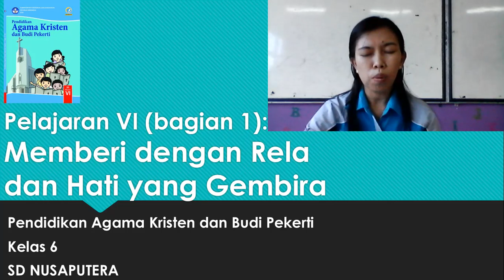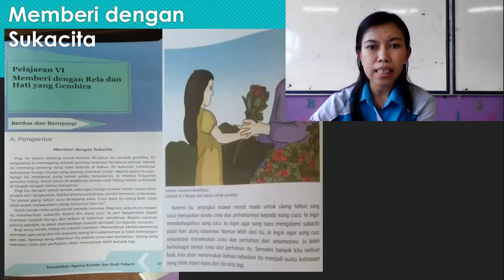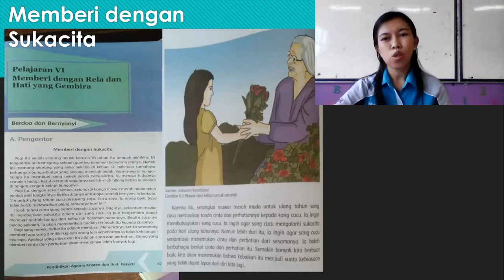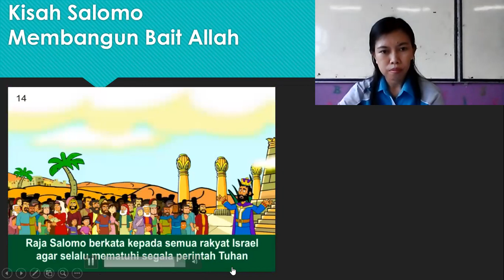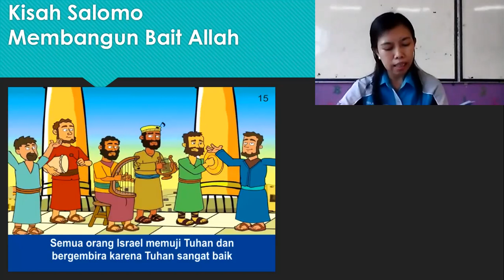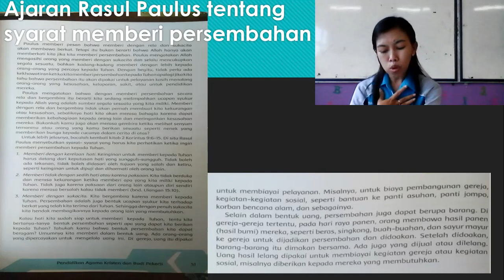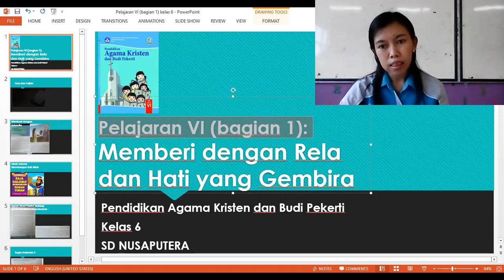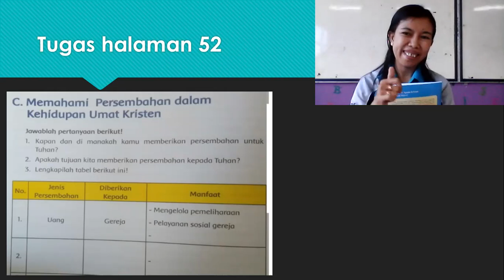kelas6 Pelajaran 6 "Memberi dengan Rela dan Hati yang Gembira"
Dalam Pelajaran ke 6 anak-anak diajarkan untuk dapat memberikan persembahan dengan kerelaan hari tanpa paksaan dan dengan sukacita.